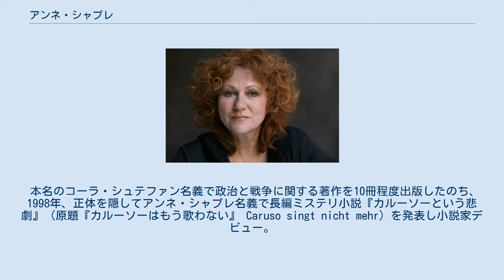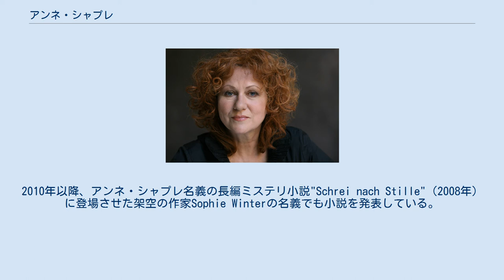アンネ・シャプレ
アンネ・シャプレ（Anne Chaplet、1951年4月7日 - ）は、ドイツの小説家、推理作家、翻訳家、政治学者、ジャーナリスト。
女性。
ニーダーザクセン州オスナブリュック出身。
本名はコーラ・シュテファン（Cora Stephan）。
 本名のコーラ・シュテファン名義で政治と戦争に関する著作を10冊程度出版したのち、1998年、正体を隠してアンネ・シャプレ名義で長編ミステリ小説『カルーソーという悲劇』（原題『カルーソーはもう歌わない』 Caruso singt nicht mehr）を発表し小説家デビュー。
この作品はドイツの各種メディアの書評で絶賛された。
同書に始まるシリーズの第3作"Nichts als die Wahrheit"（2000年）と第5作"Schneesterben"（2003年）はドイツ・ミステリ大賞をどちらも第2位で受賞している（この賞は受賞作として毎年第1位から第3位までの3作品が選出される）。
 また、第5作はラジオ・ブレーメン・ミステリ賞も受賞している。
 2002年の第4作まではアンネ・シャプレとしての偽のプロフィールを著書に掲載していたが、その後自ら正体を明かした。
その後も小説の発表はアンネ・シャプレ名義で行っている。
2010年以降、アンネ・シャプレ名義の長編ミステリ小説"Schrei nach Stille"（2008年）に登場させた架空の作家Sophie Winterの名義でも小説を発表している。
 パウル・ブレーマー、カレン・シュタルク検事、グレゴール・コジンスキー警部シリーズ 女性獣医師カタリナ・ツァヴィッツ・シリーズ その他